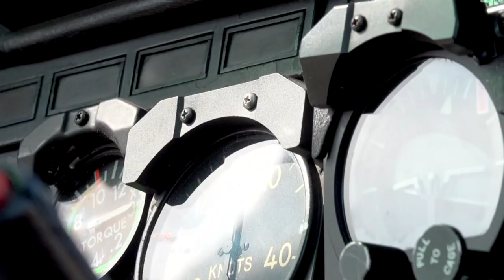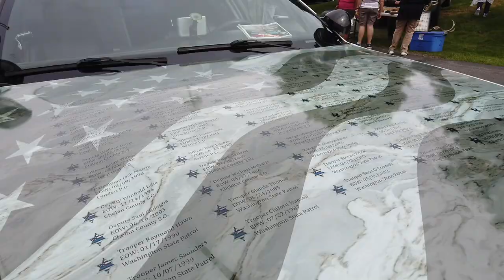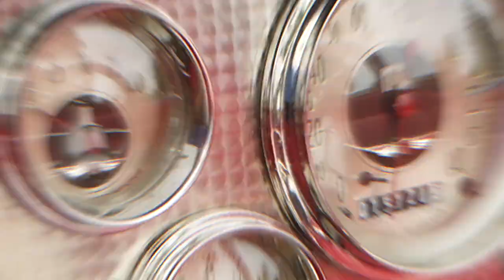Liberty Lake Cops, Cars and Cruisers for the Special Olympics 2019